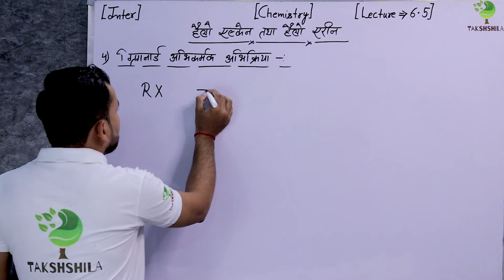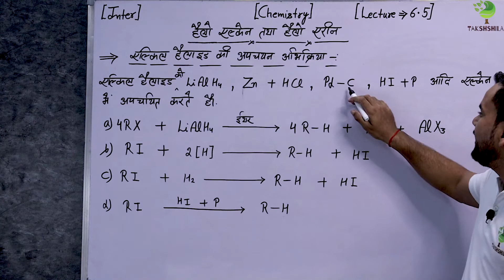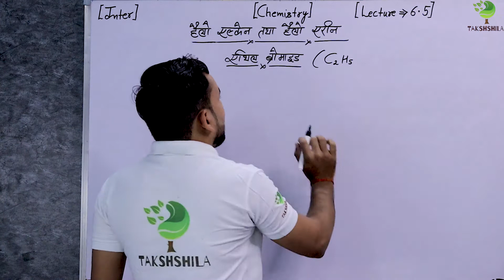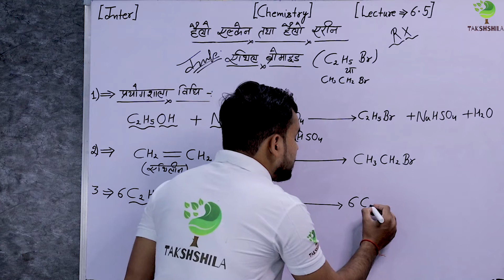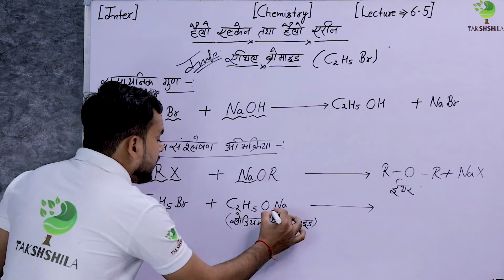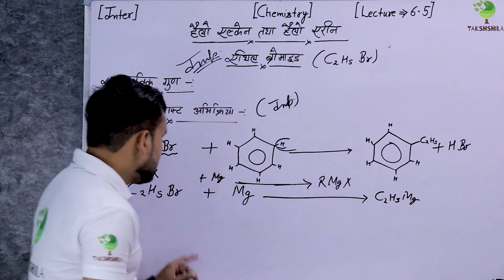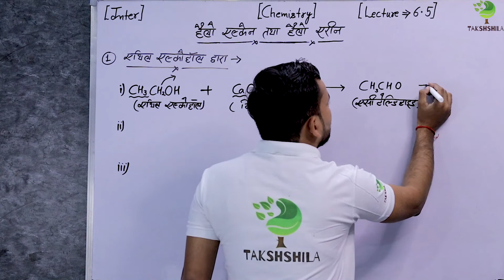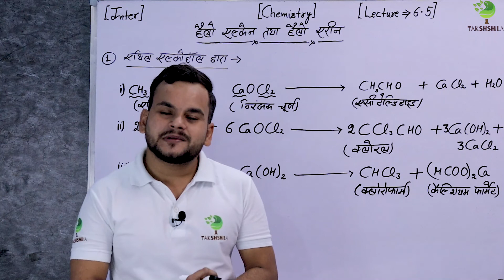Chemistry | Class 12th | Halo Alkanes and Halo Arenes | Chapter 6 | Lecture 6.5